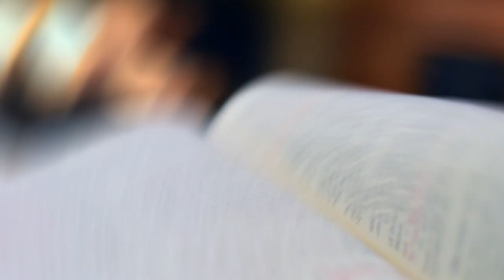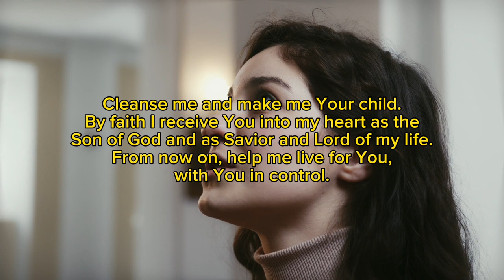How to get out of difficult situations Eps 2. || Apostle Joshua Selman